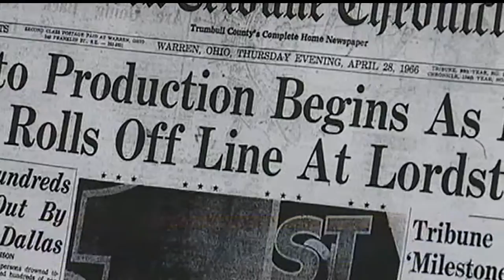50 years ago today: First car built at Lordstown GM plant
50 years ago today: First car built at Lordstown GM plant